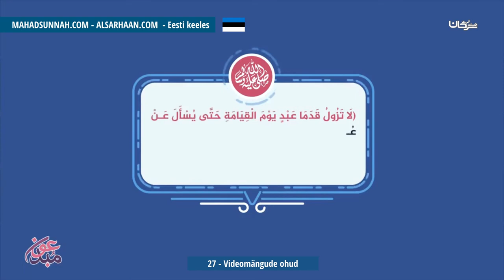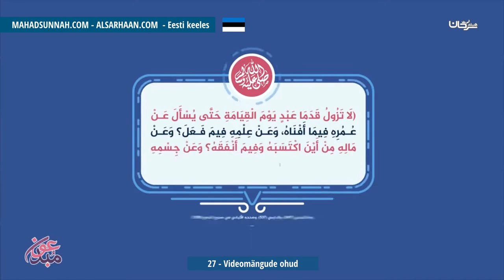27 Videomängude ohud مخاطر الألعاب الإلكترونية